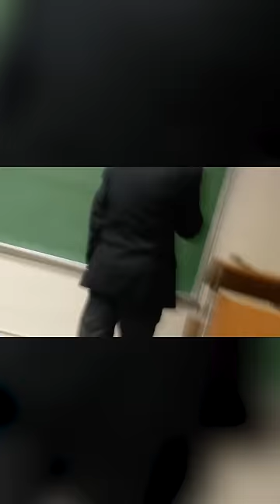April Fools Prank Leaves Teacher Shocked